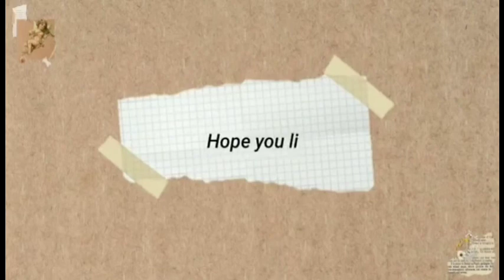BLOW THE CANDLE CHALLENGE PART2 WITH My FRIENDS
BLOW THE CANDLE CHALLENGE
WITH FRIEND'S#KUYA ART#